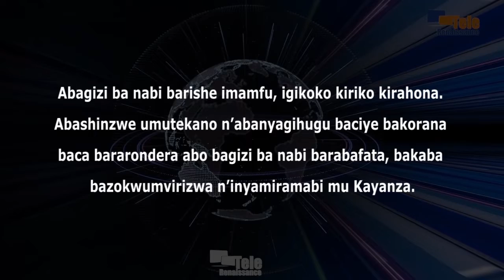Kwica imamfu ni icaha kitagira izina, kuko ari igikoko dutegerezwa gukingira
Abantu batandatu barafashwe mu ntango z’iyi ndwi bakekwa ko bishe imamfu mu Kayanza. Abo bantu bafashwe n’abajejwe umutekano bafadikanije n’abanyagihugu. Bivugwa n’umuyobozi mukuru w’ikigo kijejwe gukingira ibidukikije (OBPE). Berchmans Hatungimana aranegura iyo nyifato, na cane cane ko imamfu iri mu bikoko biriko birahona, kandi Uburundi bwiyemeje gukingira.